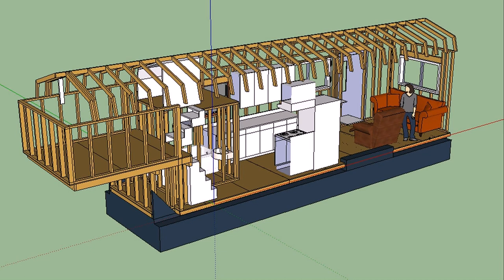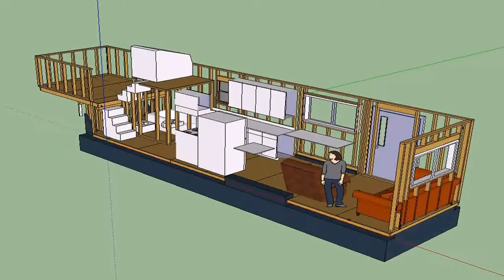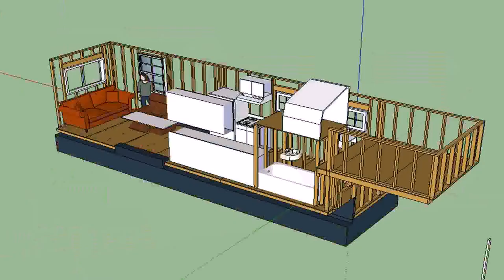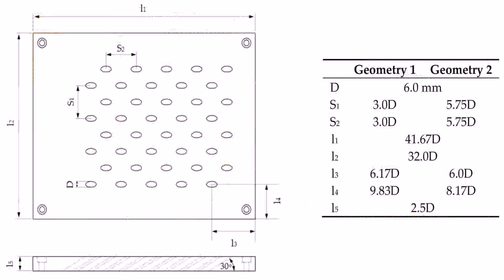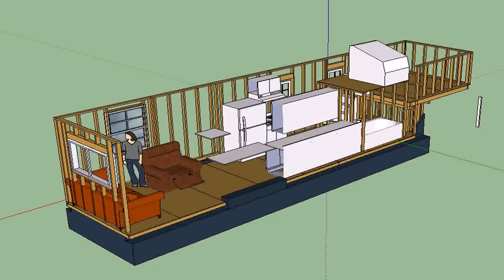Tiny House Floor Plans Trailer